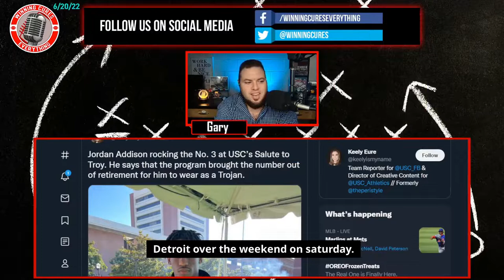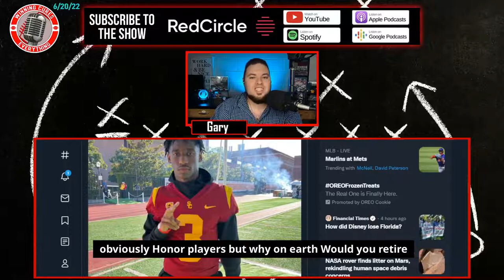USC unretiring jersey #3 for Jordan Addison?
USC football is apparently unretiring Carson Palmer's number 3 jersey for WR Jordan Addison.  This brings up a lot of questions about whether or not we should even be retiring jerseys in college football, or when jerseys should be retired, etc.